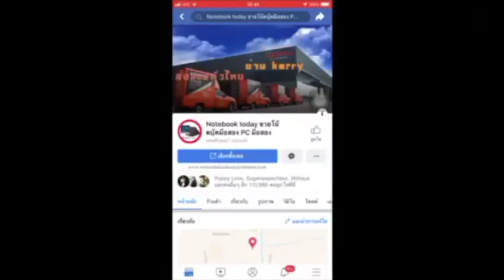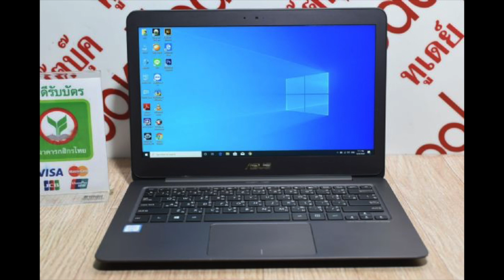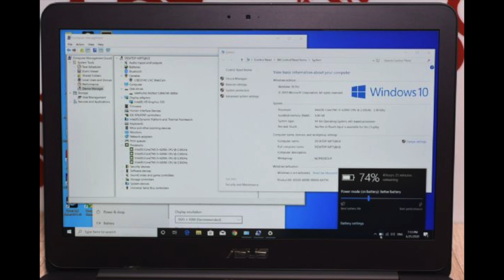โน๊ตบุ๊คมือสอง ASUS Zenbook UX305u core i5 6200u 2.30g 13.3นิ้ว FHD IPS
ขาย notebook บางๆบอดี้อลูมิเนียมอัลลอยทั้งตัวโฉมใหม่ดูหรู ASUS Zenbook UX305u core i5 6200u 2.30g gen6 13.3นิ้ว FHD 1920x1080 IPS คมมากชัดมากดูภาพจากเมมกล้องชัดได้อารมณดังนั้นการทำงานไล้รูมก็เหมาะเลยครับ เหมาะกับแต่งภาพ LR CS6 ขายของออนไลน์ ทำงานด้วย SSD128 ทำงานคลิกมาใวมาก ไม่มีสดุดอารมต์ ram ddr3 1600 4g hdmi usb3x3 dispayport ทำงานใวมาก เครื่องไทย ทำงานด้วย windows 10 แท้ ฝังในเครื่องไม่ต้องกลัวใวรัสเวลามีปัญหา รีโคฟเวอรี่เป็นการตั้งค่าจากโรงงานได้เป็นวินโดใหม่เลย ตอนนี้รีเซตแฟคตอรี่แล้ว การดจอ hd520 สเปกนี้เลยทำงานไรก็ได้เล่นเกมสได้ หรือเสนองานออนไซค์ก็ดีเลยครับเบาๆ 1.3โล แบ็ตนานๆ 3-4ชม ถาเข้าระบบเซฟโหมดจอมืดๆหน่อย เขาการันตีนานๆ รุ่นโฉมใหม่จากราคา 27000 ปล่อยเพียง 11500 เหมือนแมคเรติน่าเลย คุ้มที่สุดในโลกสวยๆรูปจริงเลย เครื่องเดิมทำงานปรกติ พร้อมใช้เลยครับไม่ต้องทำอะไรเพิ่มแถมประกันจากทางร้านอีก 1 เดือน มีกระเป๋าสายชาร์จให้ครบ เท่านั้นยังไม่พอ. เราลดไปอีก10%เหลือเพียง 10300 บาทเท่านั้น

Processor

CPU

Intel Core i5-6200U (2.3 GHz, 3 MB L3 Cache, up to 2.80 GHz)

Chipset

Mobile Intel Express Chipset

Graphic System

Graphic Card

Display

Size

13.3 inch (1920x1080) Full HD

Type

IPS Panel

Main Memory

Memory

4 GB DDR3L

Hard Disk

128 GB SSD

Drive

No

Connection

Wireless Lan

802.11 ac

Bluetooth

LAN

SIM (3G)

Operating System

OS Bundle

Web Camera

Details

HD 720p CMOS module

Battery

Type

3-Cells

Warranty

Detail

2 Y.

Insurance

ไม่มีประกัน

Port & Interface

USB 2.0

1

USB 3.0

2

USB 3.1

Display Port

D-Sub/VGA

Thunderbolt

HDMI

Card Reader

2 -in-1 card reader ( SD/ SDXC)

Express Slot

Finger Print

Keyboard

Keyboard Type

Backlit

N/A

Numpad

Body

Color

Black

Weight

1.30

Material

Aluminium Alloy

ปกติ 11,500.00 บาท
ลดเหลือ 10,350.00 บาท
ประหยัดถึง 1,150.00 บาท